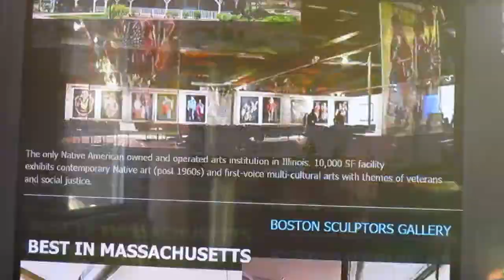25 BEST GALLERIES + MUSEUMS IN AMERICA, by American Art Awards - QUICK VERSION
QUICK VERSION.
Thom Bierdz and Shannon Haro announce AmericanArtAwards.com's selections for the 25 Best Galleries + Museums in America, 2018.

These 25 phenomenal art institutions will decide the world's best artists in late summer.

BEST IN ALABAMA - ALABAMA CONTEMPORARY ART CENTER

BEST IN ARKANSAS - FORT SMITH REGIONAL ART MUSEUM

BEST IN CALIFORNIA - REVOLVER GALLERY

BEST IN COLORADO - COLORADO FINE ARTS CENTER AT COLORADO COLLEGE

BEST IN FLORIDA - LIK FINE ART MIAMI + LIK FINE ART KEY WEST

BEST IN ILLINOIS - TRICKSTER ART GALLERY

BEST IN KANSAS - BIRGER SANDZEN MEMORIAL GALLERY

BEST IN KENTUCKY - E&S GALLERY

BEST IN LOUISIANA - NEWCOMB ART MUSEUM

BEST IN MASSACHUSETTS - BOSTON SCULPTORS GALLERY

BEST IN MISSISSIPPI - THE OHR-O'KEEFE MUSEUM OF ART

BEST IN MISSOURI - UNIVERSITY OF MISSOURI MUSEUM OF ART AND ARCHEOLOGY

BEST IN NEBRASKA - KIECHEL FINE ART

BEST IN NEVADA - THE METROPOLITAN GALLERY OF LAS VEGAS ART MUSEUM

BEST IN OHIO - LEE HAYDEN GALLERY

BEST IN OKLAHOMA - JOSEPH GIEREK FINE ART

BEST IN OREGON - JORDAN SCHNITZER MUSEUM of ART

BEST IN PENNSYLVANIA - JAMES A. MICHENER ART MUSEUM

BEST IN SOUTH CAROLINA - MARY MARTIN GALLERY OF FINE ART

BEST IN SOUTH DAKOTA - SOUTH DAKOTA ART MUSEUM

BEST IN TEXAS - ART ON 5TH

BEST IN UTAH - THE LEONARDO

BEST IN WASHINGTON - MARYHILL MUSEUM OF ART

BEST IN WEST VIRGINIA - WEST VIRGINIA STATE MUSEUM

BEST IN WISCONSIN - MUSEUM OF WISCONSIN ART